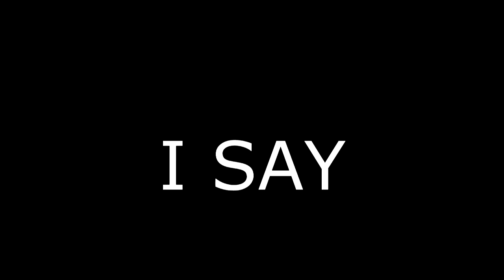The Maze Runner Music Video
Hey guys! Sorry we havent uploaded lately. But this is a song/ rap based on the novel: The Maze Runner by James Dashner.